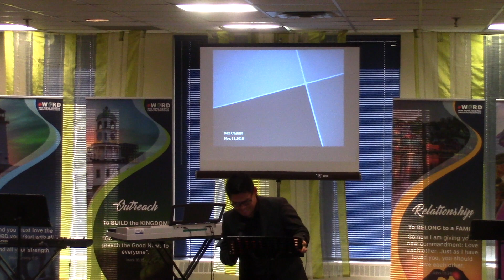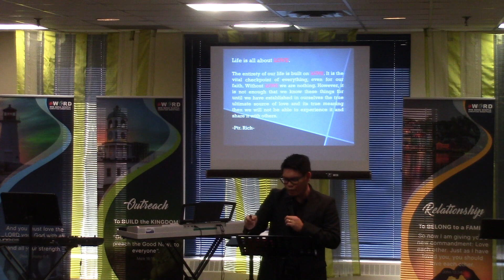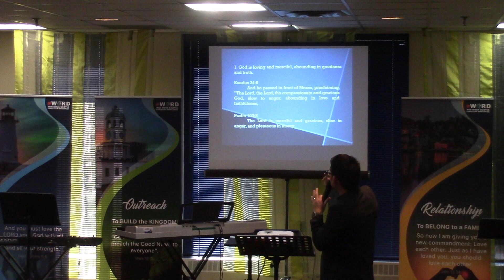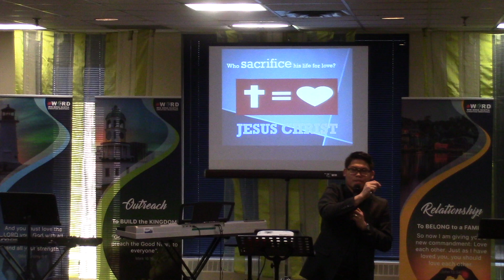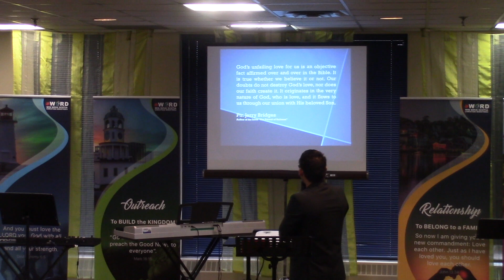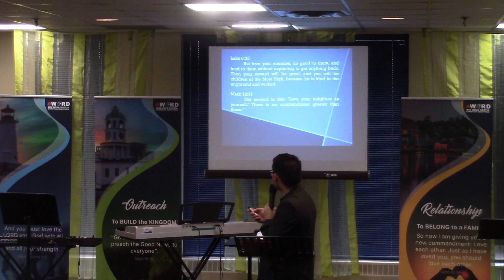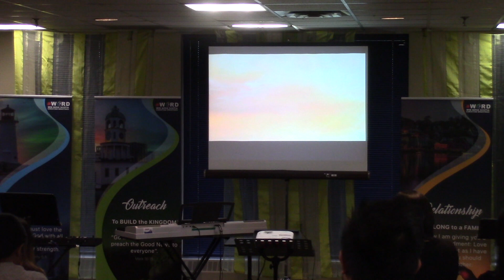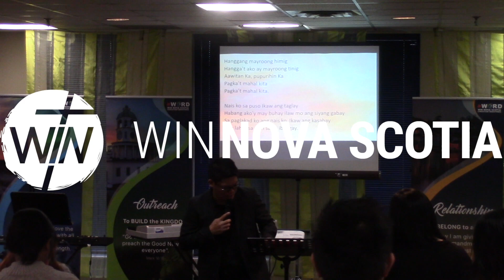LOVE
WIN Message by Bro. Rex Castillo (November 11, 2018)